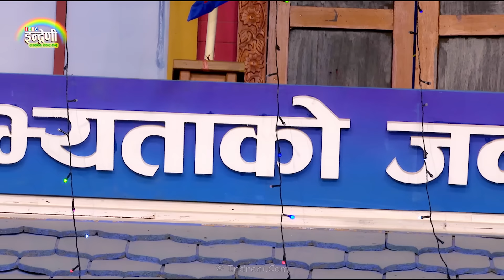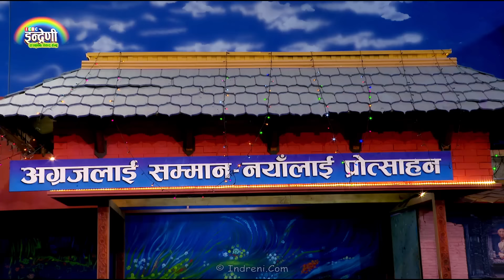हर्के हल्दार टिमले हाँस्दा–हाँस्दै सबैलाई बेहोस बनाए ६०० भाग इन्द्रेणीमा दोहोरीमा उस्तै कडा । HD